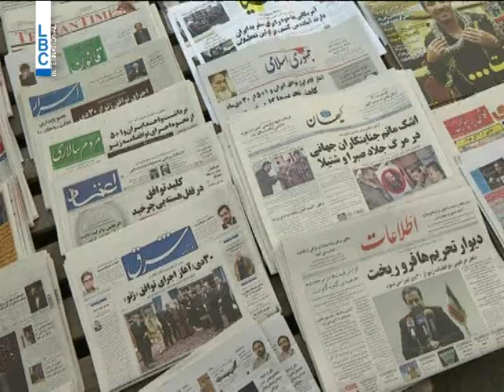LBCI News| بدء تخفيف عقوبات ايران في 20 كانون الثاني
بدأت ايران تجني اولى الثمار العملية لسياسة الحوار التي اتبعتها عبر الافراج عن 550 مليون دولار من اموالها المجددة قريبا عملا باتفاق جنيف المبرم حول ملفها النووي، ما سيؤدي الى انعاش الاقتصاد.